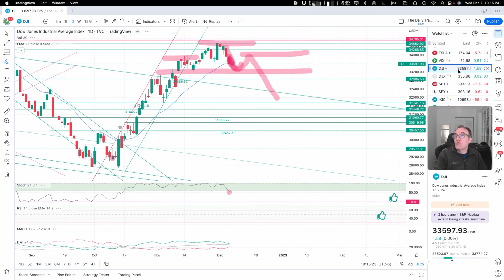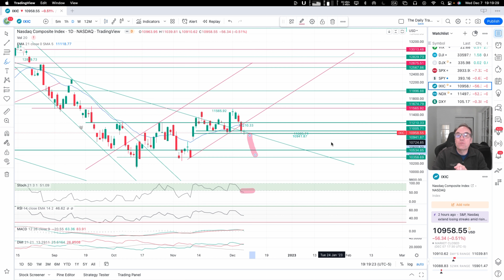Dow Jones, S&P500, Nasdaq Composite, VIX Stock Market Indexes Analysis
In this video, I use a mixture of technical analysis and my own experience to identify key support and resistance levels so that you can make an informed investing or trading decision on the stock market.

Stock Market Analysis of Stock indexes.

Get exclusive access to my weekly chart technical analysis for just 5$ a month by becoming a member of this channel

Discover great AI tools to simplify your life but don't tell your boss!

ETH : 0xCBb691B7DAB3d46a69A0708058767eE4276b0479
BTC : bc1q5v5sm978f02uag9nyjeyq8s26r452jqsgw5dhe
DogeCoins : DGVhwNZGeRme2dTkvDwDVh7gTjAJRwrdKK